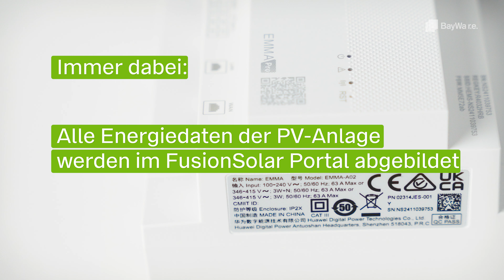Wärmepumpen ins HUAWEI PV-System einbinden? Die HUAWEI EMMA-A02 macht's möglich!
Neu bei uns im Shop: Die HUAWEI EMMA-A02 - Der erste Energiemanager von HUAWEI.

Damit können Sie HUAWEI PV-Systeme optimieren und beispielsweise Wärmepumpen über einen SG-Ready Anschluss einbinden. Was die EMMA so besonders macht, erklärt Ihnen unser Produktmanager Mustafa Motraji in diesem Video.